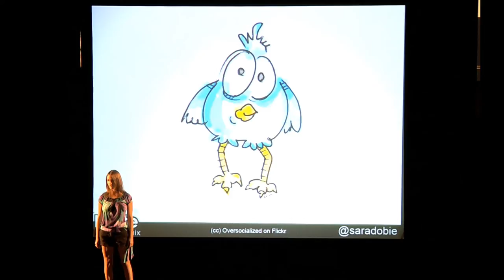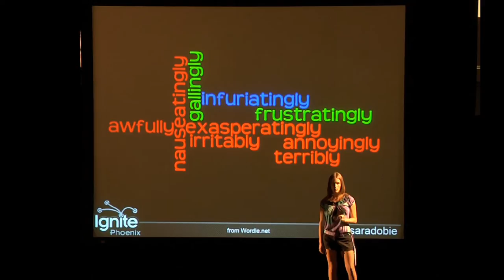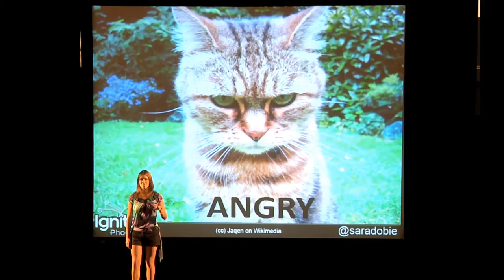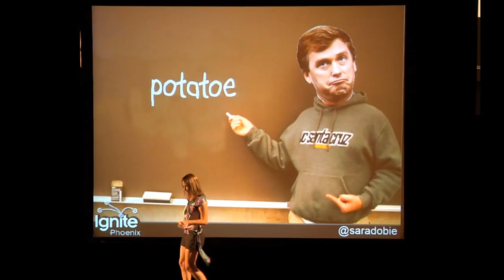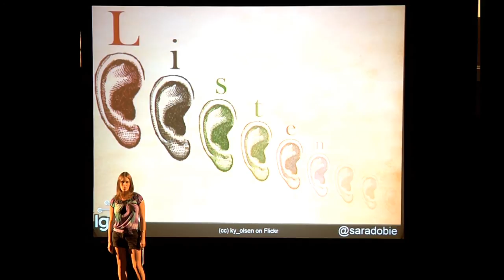Ignite Phoenix #7 - The Art of Bad Writing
Presenter: Sara Dobie

Biography: Sara is an editor, proofreader, writer, and publicist. She's a shiny, new transplant to AZ. She expects to see Clint Eastwood whenever her car hits tumbleweed. She does not own cowboy boots, and if you ask her to meet in CenPho, she thinks she's going to some high-end clothing store.

Description: I tell people why their writing is good or bad. More often than not, it is bad. Today, bad writing is practically encouraged, thanks to social media, Dan Brown, and Twilight. It's a relationship deterrent, on a personal and professional level. So let's stop using so many adverbs and get on with word usage that attracts your audience.